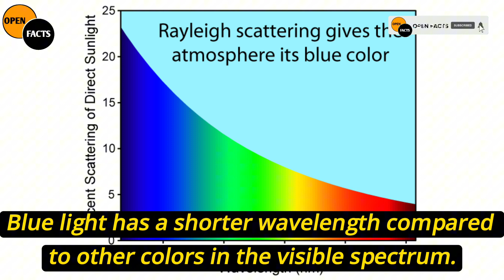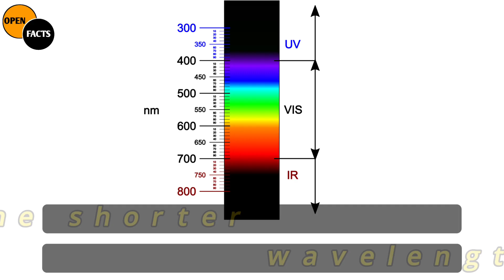WHY IS THE SKY BLUE?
Ever wondered why the sky displays a vibrant blue hue? 🌌 Join us on a journey into the fascinating science behind this everyday phenomenon! In this video, we'll explore the atmospheric magic that turns our sky into a canvas of blue. From Rayleigh scattering to the role of sunlight, prepare to uncover the secrets that paint our world with this stunning celestial color. 🌈 Don't miss out on the wonder of our atmospheric masterpiece – hit play and let's dive into the science of why the sky is blue! 🔍✨

◈◈◈◈◈◈MUSIC USED◈◈◈◈◈◈◈